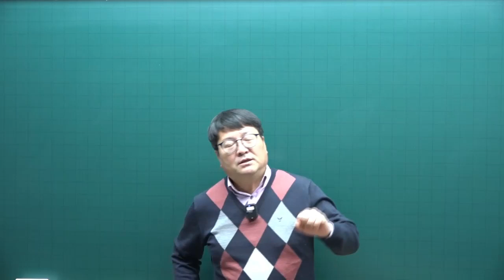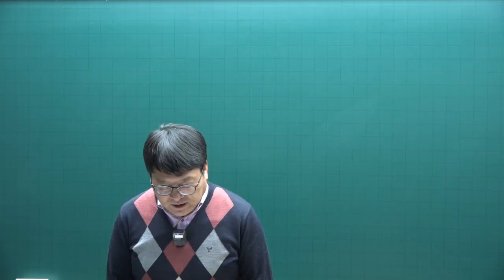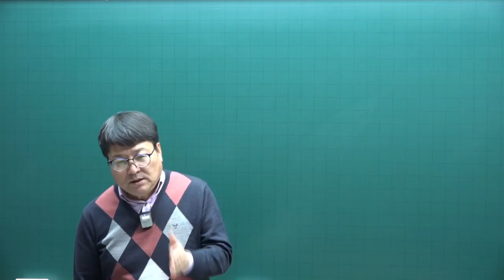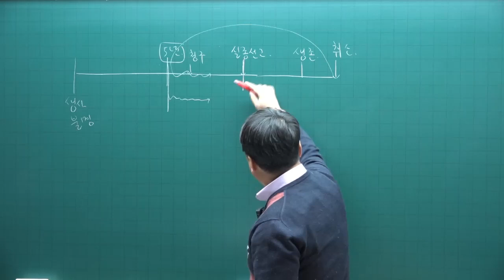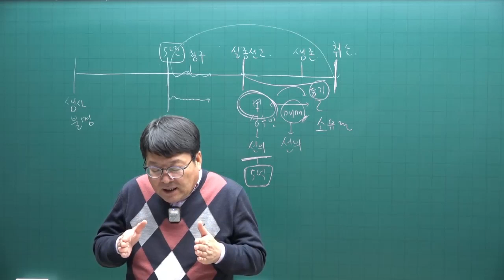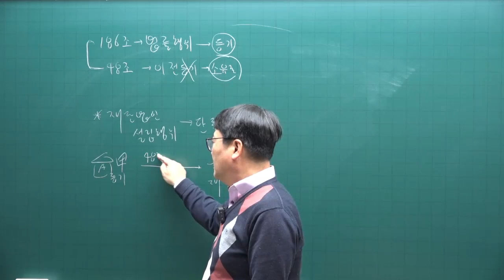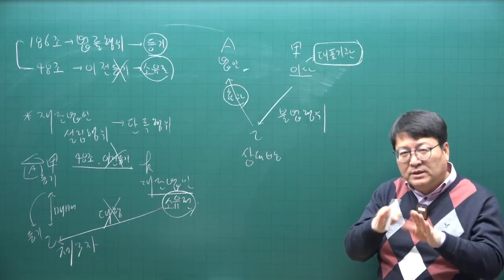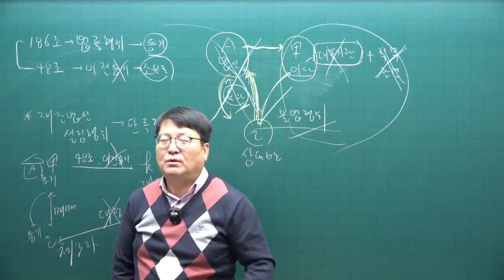[주택관리사 무료인강] 주전무- 주택관리사 민법 안영찬 교수 핵심이론 3강